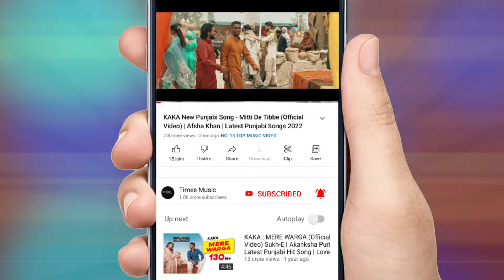Aisi Ki Taisi (Revisited) | Full Audio | Jahaan Chaar Yaar | Saaj Bhatt | Deedar Kaur | Swara B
Times Music presents the full audio for 'Aisi Ki Taisi Revisited,' by Saaj Bhatt & Deedar Kaur from the movie Jahaan Chaar Yaar.

Song Credits 🎵
Singer - Saaj Bhatt (Male) & Deedar Kaur (Female)
Lyrics & Composer - Sanjeev Chaturvedi
Music managed - Sarika Chaturvedi
Music produced - Ashique Elahi
Choreographer - Rajeev Surti

Movie Credits 🎬
Movie: Jahaan Chaar Yaar
Starring: Swara Bhaskar, Shikha Talsania, Meher Vij, Pooja Chopra
Director & Writer: Kamal Pandey
Producer: Vinod Bachchan
Production House: Soundrya Production
Distributor: Pen Marudhar
Associate Producer: Mika Singh, Dr. Tarang Krishna
Music Label: Times Music

About Film
The story of Chaar Yaars! Four dedicated housewives, whose lives revolve only around their husband and family, decide to take a trip together to Goa. Presenting the film Jahaan Chaar Yaar & hop on to the masti-filled and adventurous ride of our Chaar Yaars as they navigate through life, friendship, freedom & learning to love themselves.